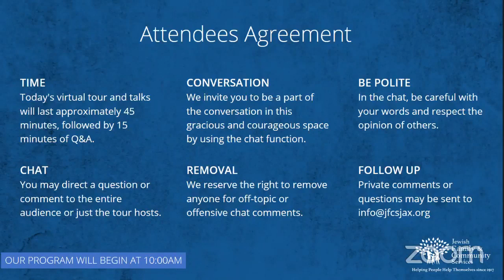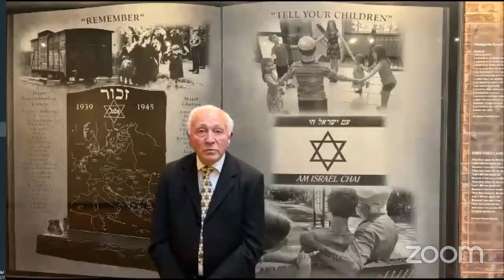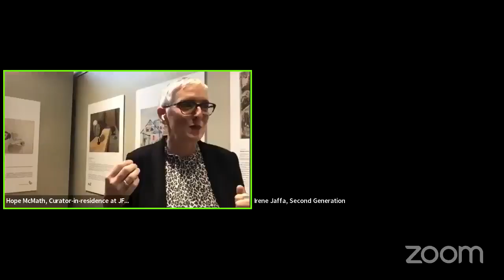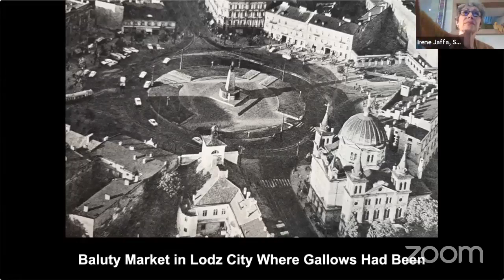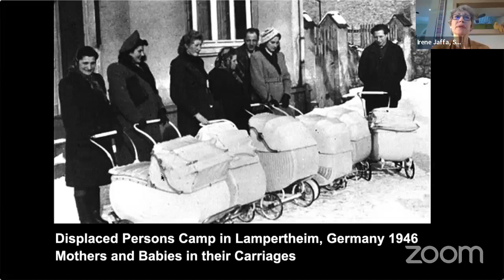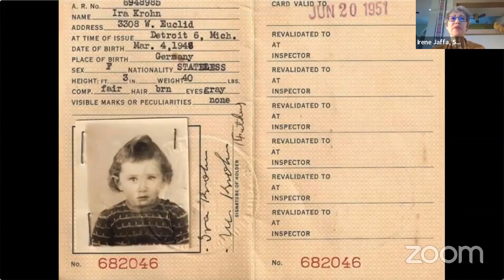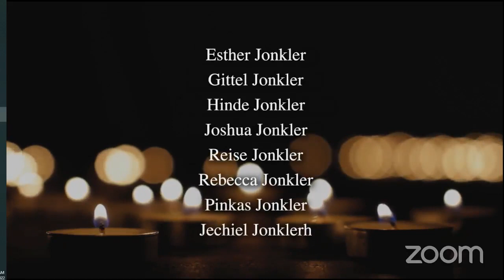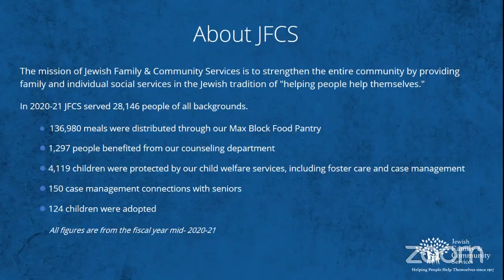Jan 27, 2022 | Holocaust Remembrance Day Program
This program was streamed live Thu, January 27, 2022 at 10am. It includes an early preview of our new exhibit, Art in the Holocaust, by guest curator Hope McMath, presentations by Morris Bendit, Holocaust survivor and memorial designer; and Irene Jaffa from the second generation group “Memories of the Holocaust: Sharing Family Stories.”; and is followed by a hosted Q&A. More information about the Frisch Family Holocaust Memorial Gallery and JFCS's Holocaust Education Program can be found out